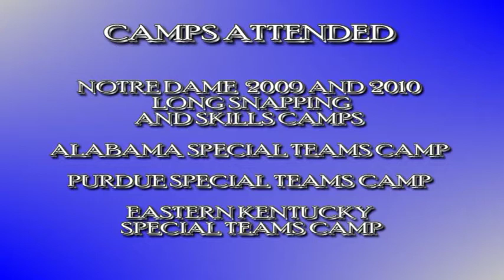Chris Fitzpatrick 2010 YouTube Highlights3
Chris Fitzpatrick plays for the Anderson County Bearcats in Lawrenceburg, Ky. He is one of the top long snappers in the nation.